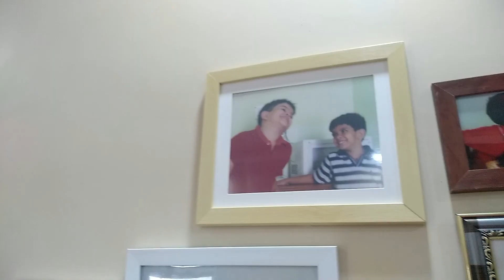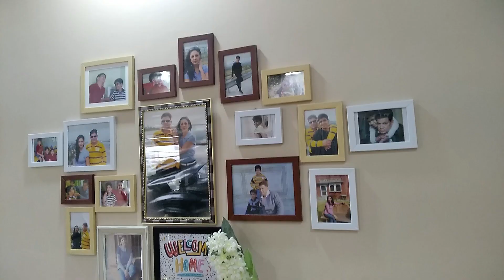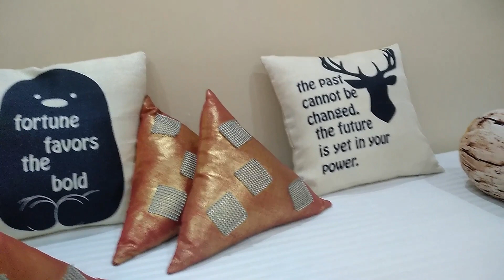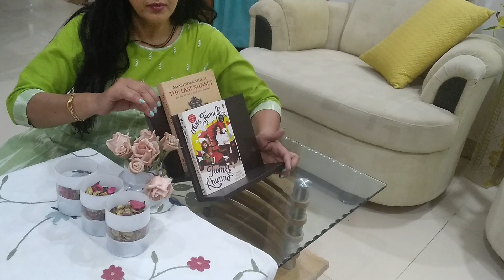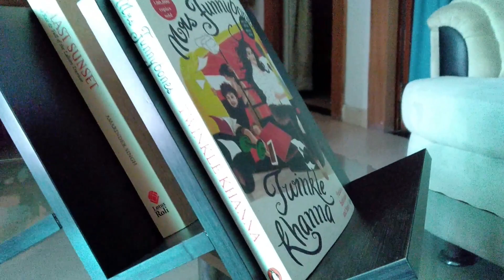Ideas to Decorate Living Room very Differently || Ideas लिविंग रूम को सजाने के लिए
Today I am sharing some idaes to decorate a Living Area by giving comparison of my both the Living /Lobby Area.

Link of the products :
Product link :
Karigaari Multicolor Wrought Iron Krishna Playing its Murli Wall Hanging Art
SNV Digital Printed Curtain 9 feet | Digital Curtain | Curtains for Long Door 2 Pieces | Size 4 feet x 9 feet | Blue Flowers
Blue Upcycled Bottle - Home Decor - Table top/Flower Vase/Water Bottle/Multipurpose (Blue)
AVIONI Handloom Cotton-Chenille Herringbone Sofa Throws (Standard)
casemantra™ Bird Cushion Covers Velvet 12x12 inch (2, 12 x 12)
Bluewud Isvia Magazine Holder Rack Cum Newspaper Stand-Ideal for Gifts.
KADAM 1Pcs Home Decor Hangings Lantern Antique with Tealight Candle - Yellow
Wonderland Iron Decorative Hanging Bird Tealight Candle Holder with Glass s (Set of 2)
Art Street Glass PVC Art Street Large Mirror (10 x 10 Inches, Blue, Set of 3)
Fatmug Welcome Board Quirky Poster with Frames for Home Decor (Synthetic,Multi-coloured)
Homesake Floral Vine Metal Bird Cage (20 cm x 20 cm x 45 cm, Turquoise, Set of 2)
Wall1Ders - Flock Of Birds Golden (Pack Of 8) 3D Wall Decor 3D Acrylic Mirror 3D Mirror Wall Stickers 3D Aacrylic Wal Stickers For Home & Offices.
MOS BestOfBharat Calories Funny Dictionary Definition Food Series Synthetic Wall Decor Framed Art (Black)
MOS BestOfBharat Sarcasm Funny Dictionary Definition Witty Series Synthetic Wall Decor Framed Art (Black)